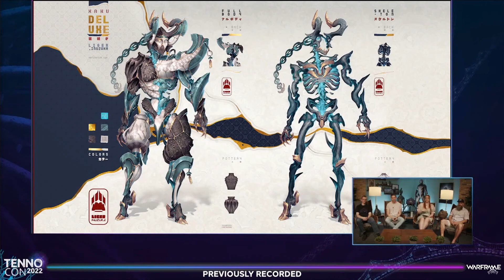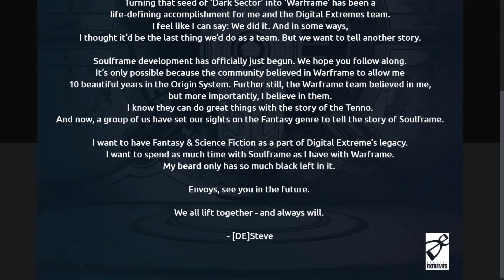New Warframes, Duviri, Crossplay, Protea Deluxe & More! | Tennocon 2022 Recap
Here's a recap of everything important from Tennocon 2022!

Intro:
Full track: La Fuente - Deep Down Inside